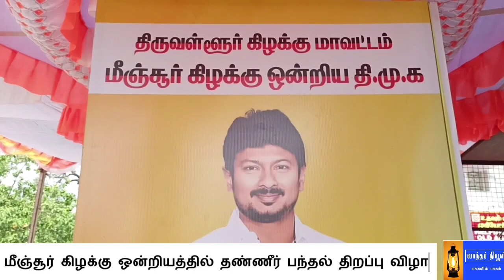மீஞ்சூர் கிழக்கு ஒன்றிய திமுக சார்பில் நீர் மோர் பந்தல்